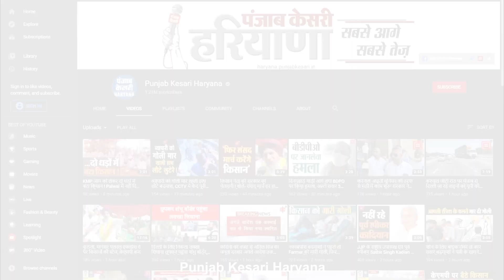लखीमपुर खीरी में बवाल के बाद किसान हुए उग्र, बैरिकेड तोड़ लघु सचिवालय में दिया धरना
लखीमपुर में किसानों पर गाड़ी चढ़ाए जाने के बाद से किसानों का गुस्सा और ज्यादा बढ़ गया है. इस हिंसक घटना में आठ लोगों की मौत से प्रदेशभर में बवाल जारी है. किसान संगठनों का गुस्सा सातवें आसमान पर नजर आ रहा है. हर तरफ धरना प्रदर्शन कर रोष जाहिर किया जा रहा है...ये चरखी दादरी का नजारा है...तस्वीरों को देख आप खुद अंदाजा लगा लीजिए कि किसानों में कितना गुस्सा होगा. प्रदर्शन करने के लिए किसान संगठन जब लघु सचिवालय पहुंचे तो वहां बेरीकेट लगे हुए थे... किसानों ने बिना कुछ सोचे समझे बेरीकेड तोड़ कर उपायुक्त कार्यालय में प्रवेश किया और धरना दिया. इस दौरान किसानों के साथ और भी सामाजिक संगठन भी शामिल हुए.